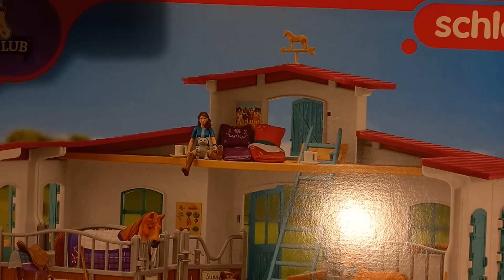Schleich Lakeside Stable Review